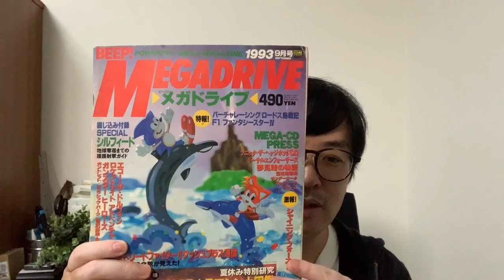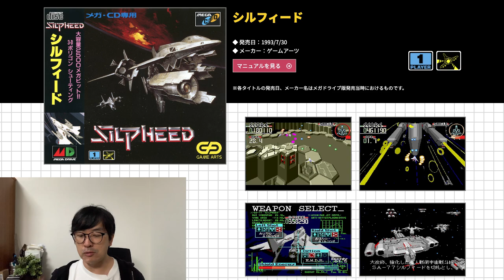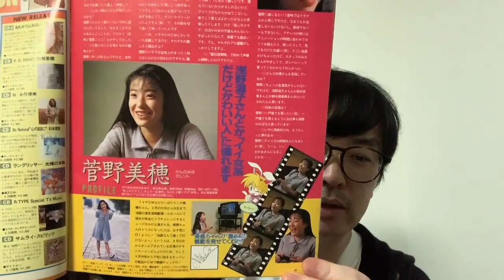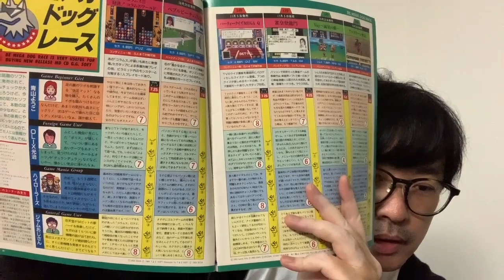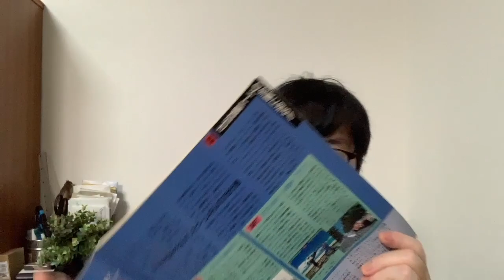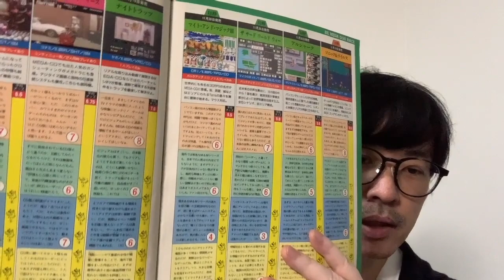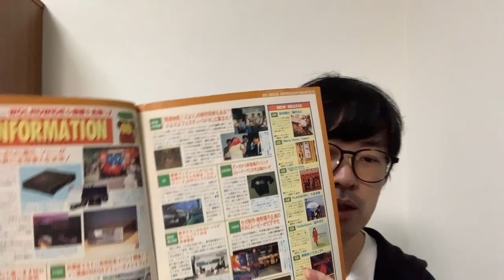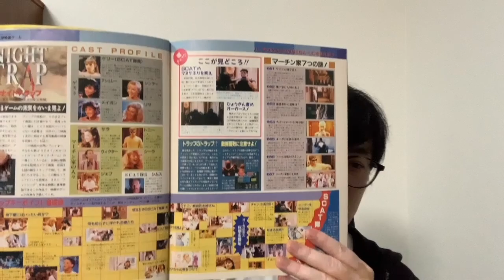BEEP!メガドライブでメガドライブミニ2の収録タイトルの当時の反響をふりかえる。#9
収録タイトルの賛否が多く語られるメガドライブミニ2ですが、発売当時はどんな反響があったのか気になり、BEEP!メガドライブのバックナンバーを見ながらふりかえってみました。特に読者コーナーは当時のメガドライバーの熱い思いが詰まっています。この動画は、ちょくちょくシリーズで出していく予定です。

「BEEP!メガで振り返るメガドライミニ2の収録タイトル」プレイリスト

メガドライブミニ パーフェクトブック
BEEP! メガドライブFAN2(amazon)

[セガハードヒストリアamazon販売ページ]

メガドライブミニ2（amazon)
ジェネシスミニ2（amazon)
メガドラタワーミニ２（amazon)
サイバースティック
メガドライブミニ2 DXパック セガタイトルコレクターズエディション（ebiten)
メガドライブミニ2+メガドラタワーミニ2 DXパック セガタイトルコレクターズエディション（ebiten)

tojitter
[SUNBEAMSオフィシャルサイト]